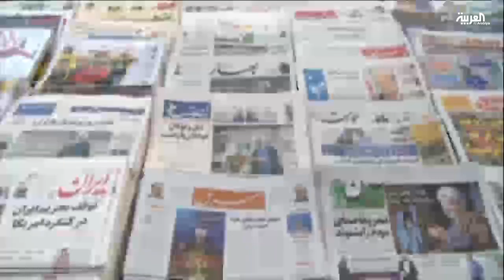إيران تعدم عالما نوويا قبيل انتهاء فترة سجنه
أعدمت السلطات الإيرانية العالم النووي شهرام أميري  الذي عاد من الولايات المتحدة قبل ست سنوات بعد هربه طلبا للجوء.. وتقول أسرة أميري إن ابنها كان محكوما بالسجن 10 سنوات ولم يصدر بحقه حكم بالإعدام فيما تصر السلطات على أن الحكم الصادر بحقه كان الإعدام ..